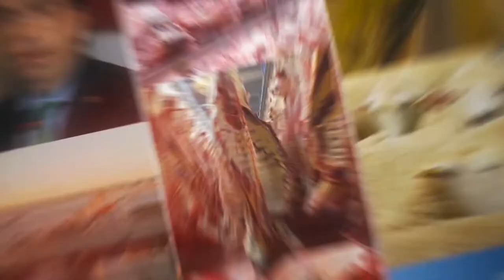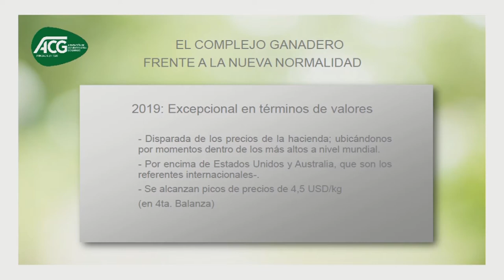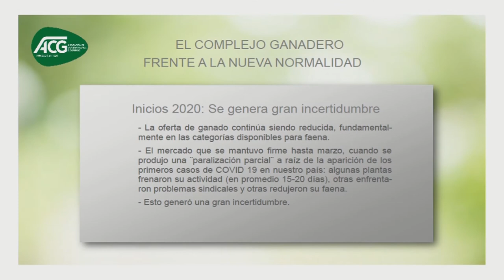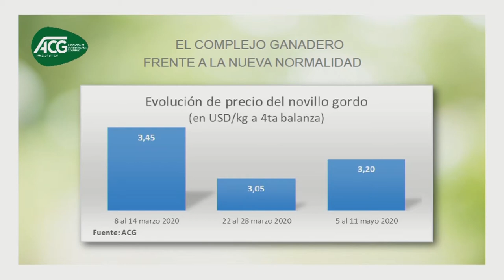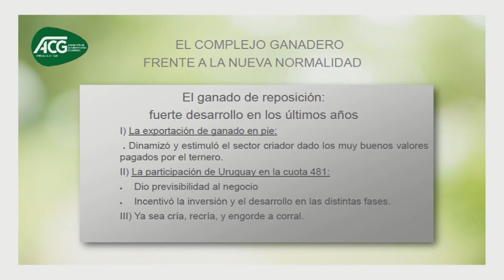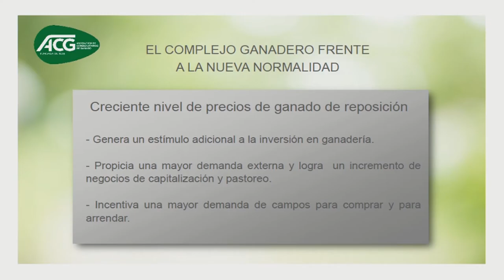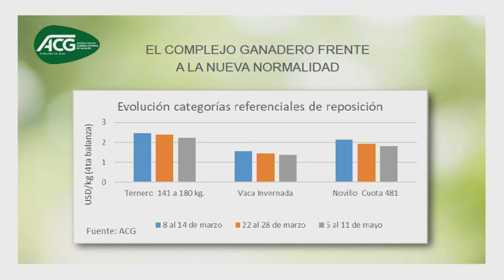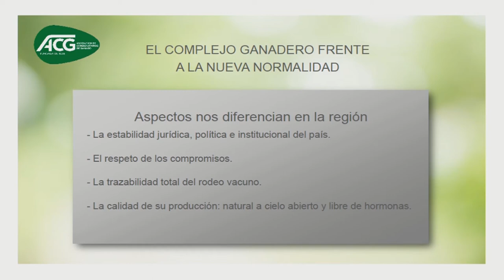1º Conferencia virtual:La Cadena Cárnica en La Nueva Normalidad/Tec. Agr. Diego Arrospide - ACG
El Técnico Agropecuario Diego Arrospide, vicepresidente de la Asoc. Consignatarios de Ganado, comentó que los valores del ganado, que se han mantenido sostenidos y como consecuencia de la Pandemia, no han tenido bajas dramáticas, “genera un estímulo adicional a la inversión en Ganadería, propicia una mayor demanda externa y logra un incremento de negocios de capitalización y pastoreo; e incentiva una mayor demanda de
campos para comprar y para arrendar…”